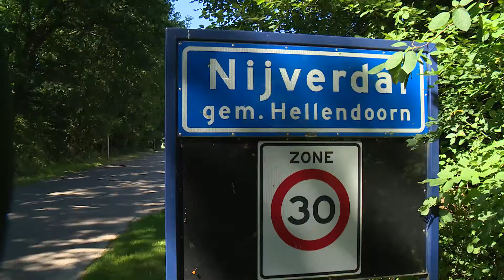Op de Camping - Aflevering 1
In het nieuwe campingprogramma van SBS6 gaan Jeroen Smits en zijn camerateam kamperen. Acht weken lang volgen we het team op weg naar campings in Nederland en België. Ze worden hier ontvangen door de campingeigenaar die leuke en soms ook spraakmakende activiteiten voor Jeroen en zijn team gepland heeft. Van stormbanen tot levend tafelvoetbal en mountainbikeritten.. Van een chique drie gangen diner tot aan een Hollandse feestavond met barbecue.
Naast het kampeeravontuur is er elke aflevering aandacht voor kampeerinnovaties, gadgets en tips voor op en rond de camping.

Doe inspiratie op voor jouw kampeervakantie en kijk vanaf zondag 4 december elke zondag rond 16.00 uur naar SBS6!